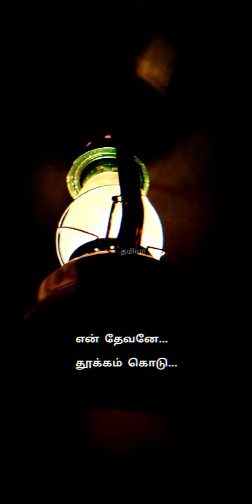ஒரு பெண் புறா.. கண்ணீரில் தள்ளாட.. ❤ அண்ணாமலை படம் ❣ஜேசுதாஸ் குரல்❣🎙 தத்துவ வரிகள் 😇👌🏻